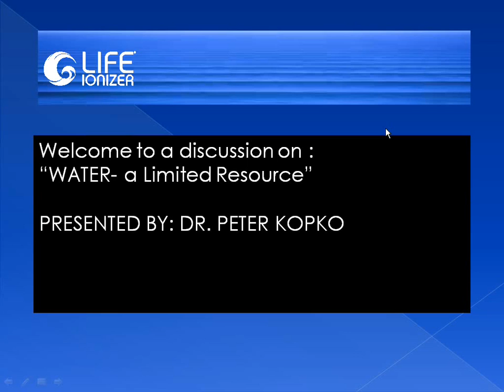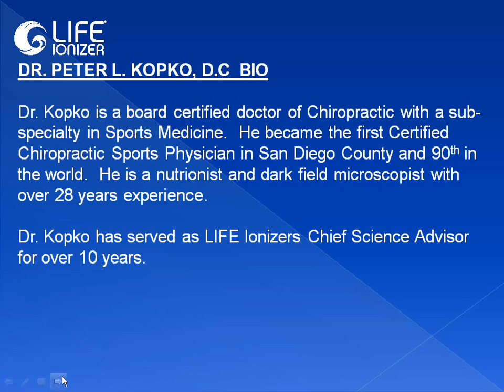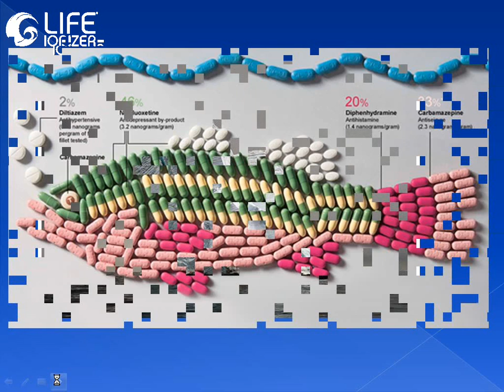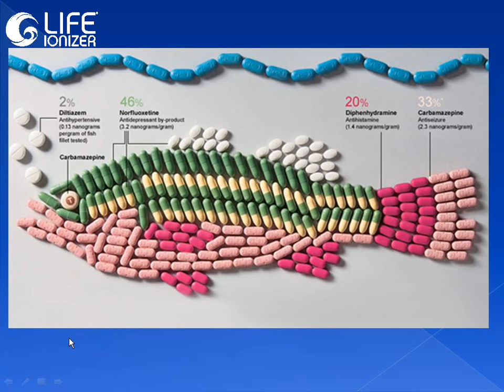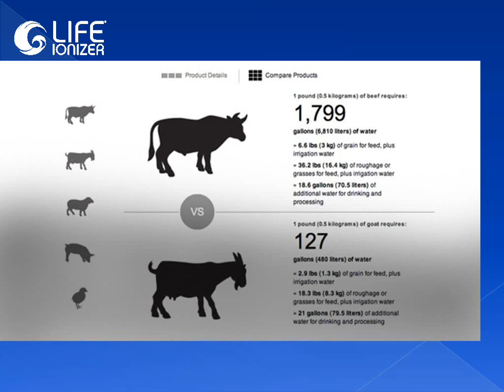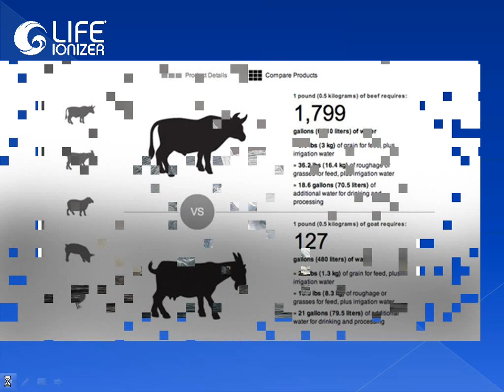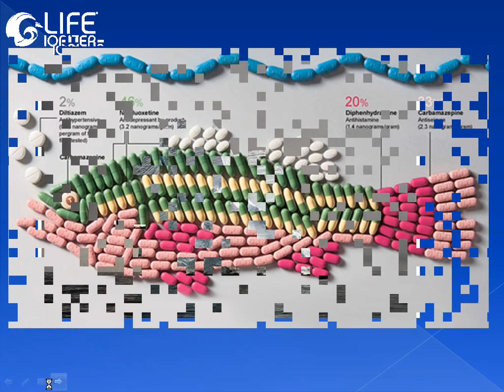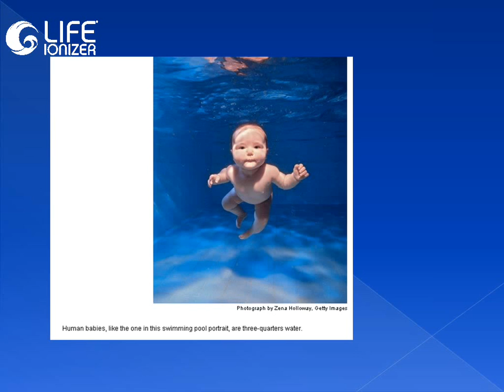Water - a Limited Resource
May 25, 2010 Life Ionizer Dealer Teleconference presented by Dr. Peter Kopko, D.C.